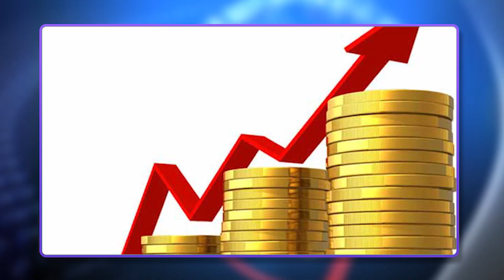Morning news | Deepamtv | 02.03.2023 | srilanka tamil news | jaffna newsning News